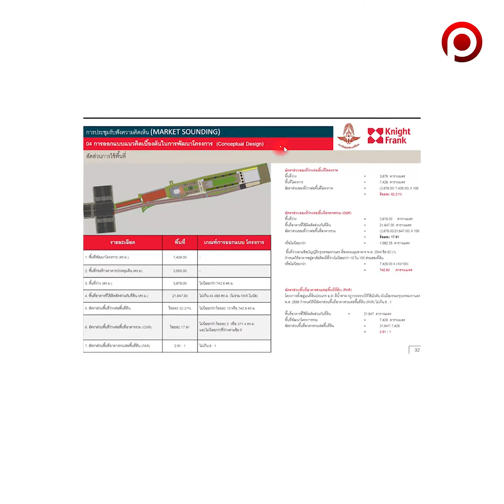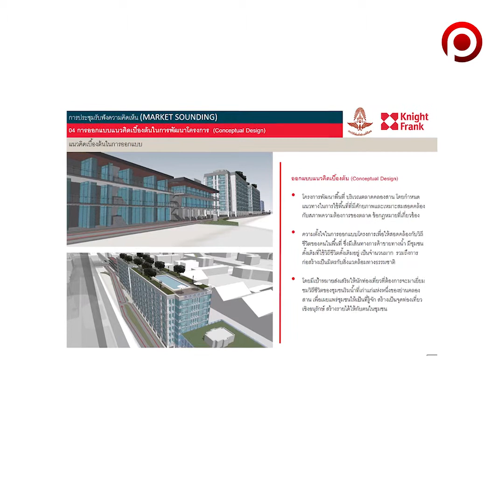ที่ดิน “ตลาดคลองสาน” ของ รฟท. เคาะราคาเช่าเริ่มต้น 325 ล้านบาท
ที่ดิน “ตลาดคลองสาน” ของ รฟท. เคาะราคาเช่าเริ่มต้น 325 ล้านบาท ไปดูกันว่าผลการศึกษาที่ดินแปลงนี้มีข้อดีข้อเสียอย่างไร และเหมาะกับการลงทุนแบบไหน